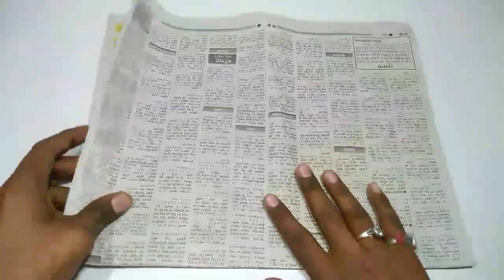DIY EASY BANGELS FLOWER VASE CRAFT IDEA/WOOLEN FLOWER VASE/BEST OUT OF BANGELS AND WOOL